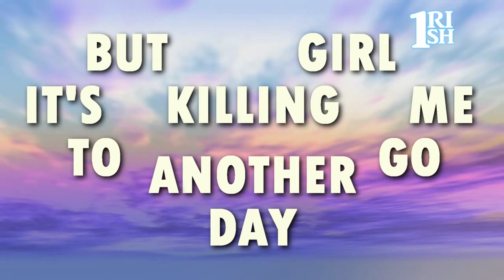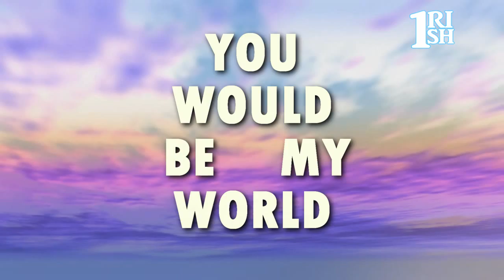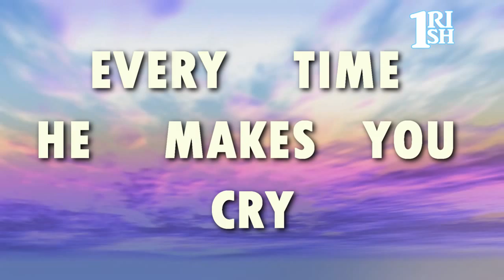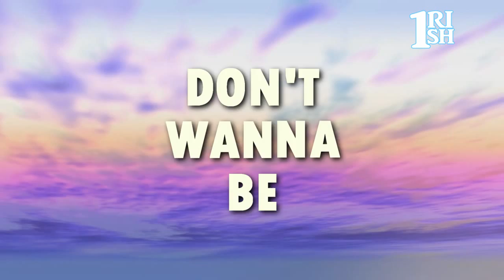The Other Guy - Stevie Hoang [Lyric Video]